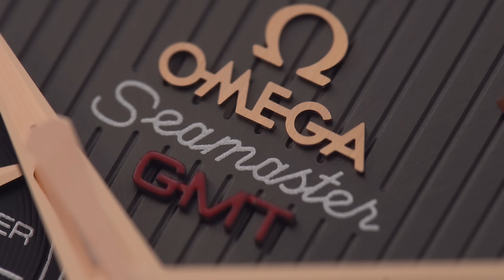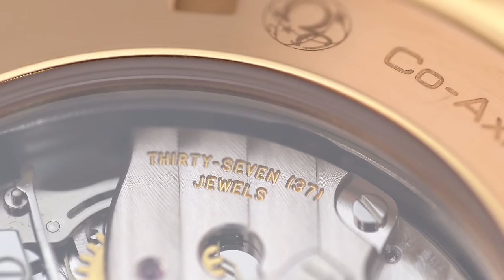Review trên tay đồng hồ Omega Seamaster Aquaterra GMT Chronograph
Đồng hồ Omega nổi tiếng về chất lượng cũng như mức giá phải chăng, tuy nhiên mẫu đồng hồ Omega Seamaster Aquaterra GMT Chronograph này lại có mức giá hơn 1 tỷ đồng.

Hệ thống showroom:
- 69 Quang Trung, Hai Bà Trưng, Hà Nội
- 55 Đống Đa, Hải Châu, Đà Nẵng
- 164 Trần Hưng Đạo, Quận 1, TP Hồ Chí Minh